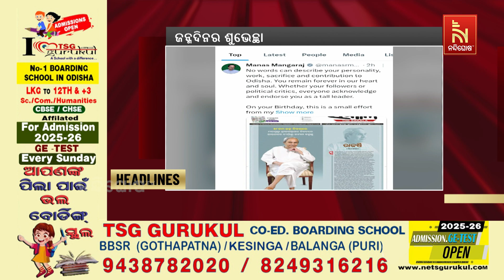Headlines@2PM | 16th October 2024 | Nandighosha TV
* DishTV Channel No: 1367
* Airtel Digital TV Channel No: 611
* TATASky Channel No: 1779
* Hathw@y Channel No: 731
* NXT Digital Channel No: 16
* SITI Channel No: 17 & 458
* GTPL Channel No: 719
* SUN Direct Channel No: 667
* Asianet Channel No: 219